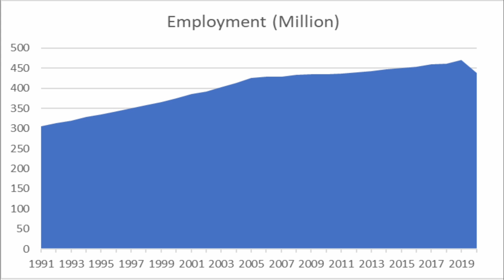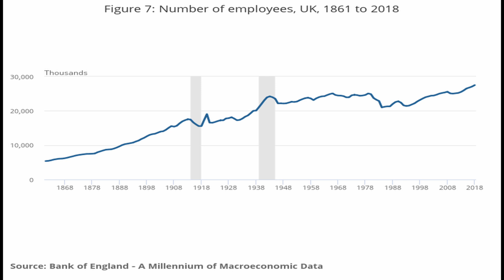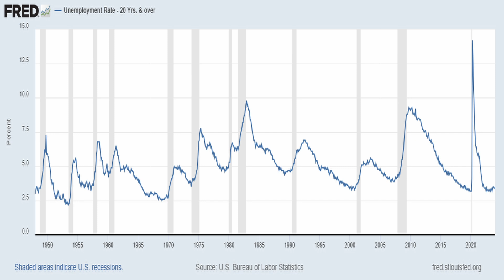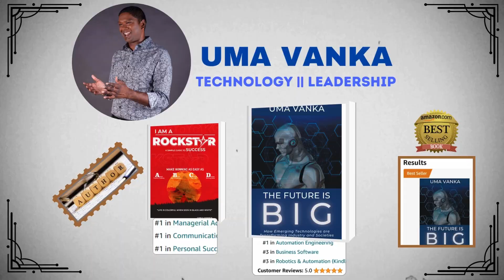The Impact of Automation|A Brighter Perspective| Historical Data (Part 3)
In this video, we explore the brighter side of automation and its impact on jobs. We delve into historical data from various countries to show how technology has consistently created more jobs over time. Despite the fear surrounding new advancements like generative AI, the evidence suggests that automation and technology lead to job growth, not decline. Join us as we discuss how to navigate and embrace these inevitable changes.